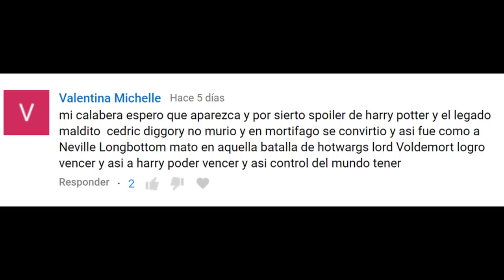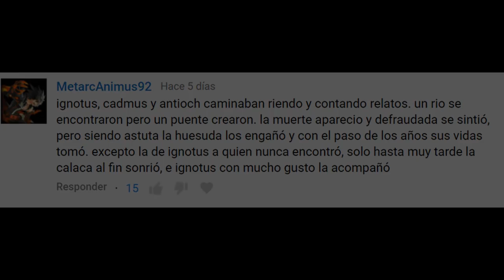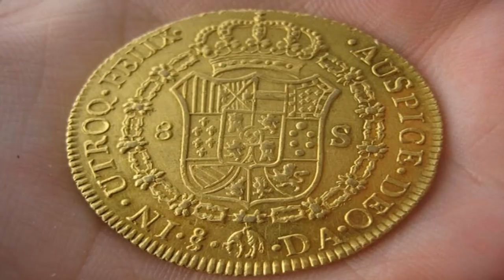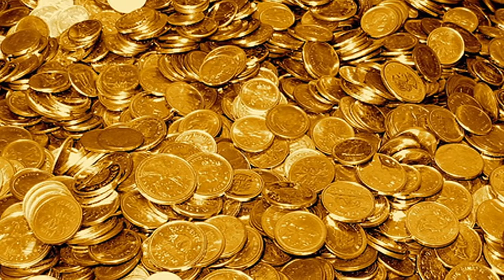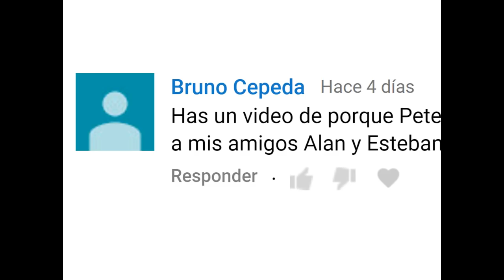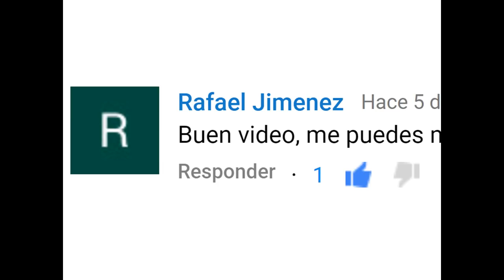Jack O lantern ¿El hombre que engañó al diablo?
En este vídeo, cuento la leyenda del origen de las lamparas de calabaza de la noche de brujas.